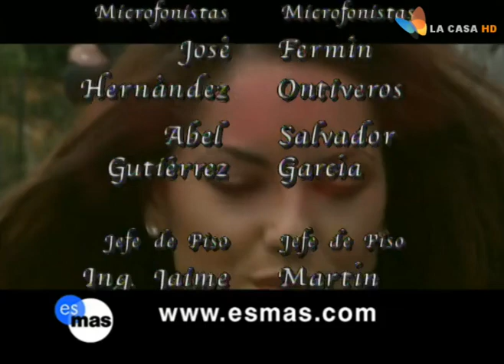روبي الحلقة الثانية الجزء الثاني